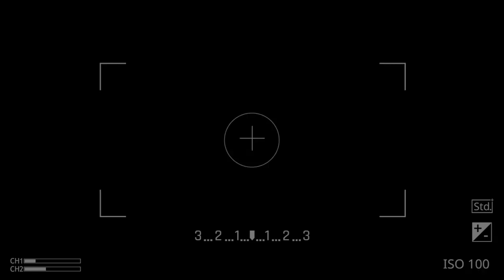jalur singkat menuju RS baru | solusi jalan tercepat | jalan pintas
besar dengan harapan video bermanfaat untuk semuanya.

jalan ini merupakan jalan tercepat,jalan pintas tercepat menuju pelabuhan RS baru guna menghindari kemacetan jalan utama.

jalan ini berawal dari perempatan  yang sering terjadi macet

semoga harapan video ini Berman untuk semua,terkabul.

salam santun